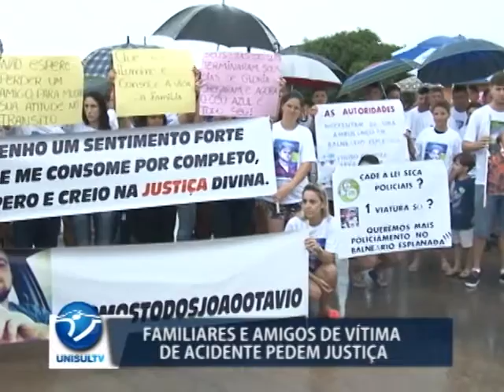Familiares e amigos de vítima de acidente pedem justiça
No Balneário Esplanada, familiares e amigos do jovem que morreu em um acidente, no último dia 23, se reuniram para lembrar do garoto, e pedir a colocação de um lombada na via. O condutor do outro veículo estava embriagado